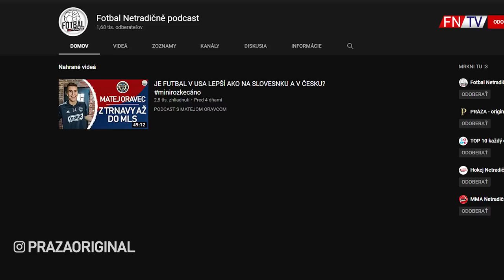TOP 10 NEJLEPŠÍCH DEFENZIVNÍCH ZÁLOŽNÍKŮ